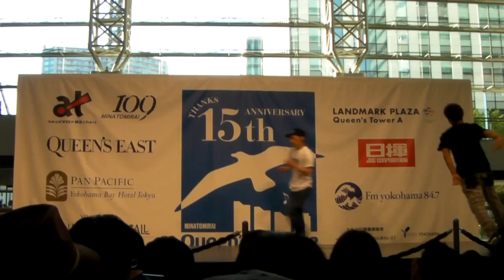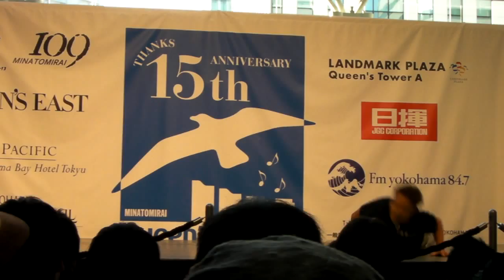Japan Dance Delight Champion Carnival 「GLASS HOPPER」